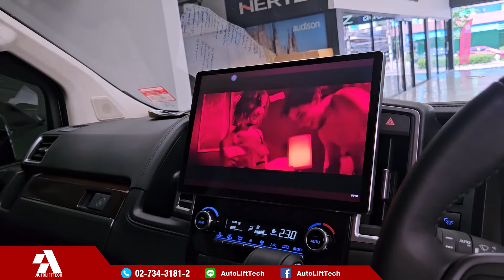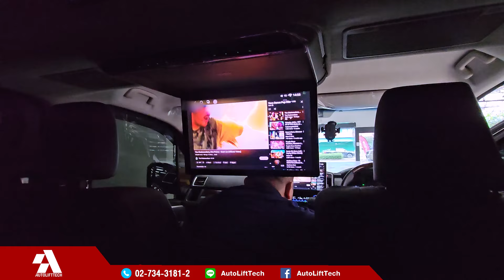EP 29 l TOYOTA MAJESTY เซตเจ้าของบ่อขุดทอง 400,000 บาท - autolifttech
📌📌 ศูนย์ประดับยนต์ ครบวงจร 📌📌
👉รวมอุปกรณ์ของเเต่ง TOYOTA MAJESTY มาที่นี้ที่เดียวครบจบ
ฝาท้ายไฟฟ้า ชุดเครื่องเสียงลำโพง กล้องติดรถยนต์
 ชุดแดมป์เก็บเสียง ฟิล์มกรองแสง จอแอนดรอย์ ฟิล์มกันรอย ฯลฯ
☑ สุดยอดเทคโนโลยี ของแต่ง อุปกรณ์ติดรถยนต์มากมาย
☑ ใช้งานง่าย เพิ่มความสะดวกสบายให้ผู้ใช้รถในปัจจุบัน
☑ เน้นอุปกรณ์ตรงรุ่น ไม่ตัดเจาะรถให้เสียหาย
☑ มีอุปกรณ์เสริม ของแต่งหลายรุ่นรถให้เลือกใช้งาน
☑ ศูนย์บริการติดตั้งที่ได้มาตราฐาน
☑ รับประกันคุณภาพเเละงานติดตั้ง
💗 𝐀𝐔𝐓𝐎𝐋𝐈𝐅𝐓𝐓𝐄𝐂𝐇 บริการด้วยใจมาตลอดกว่า 10 ปี
🙏ขอขอบคุณลูกค้าที่ไว้วางใจในบริการครับ